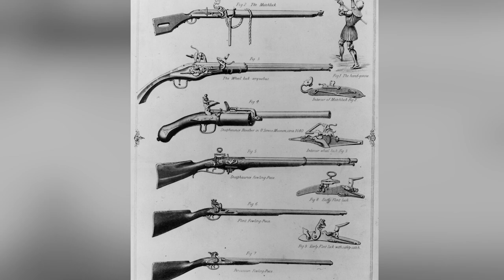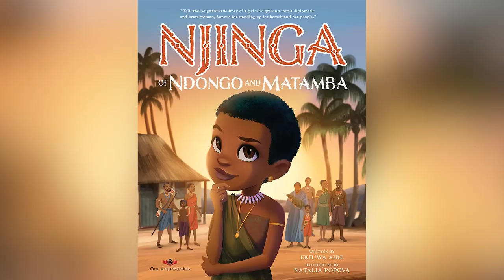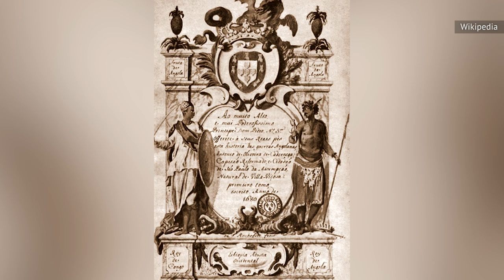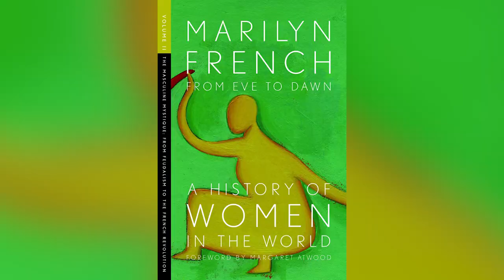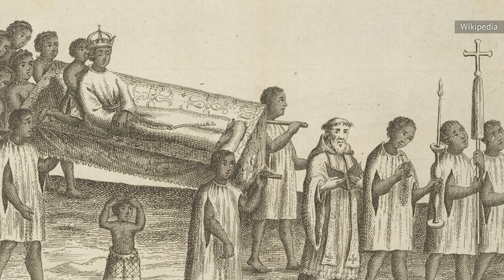The Fearless Female Leader You Never Learned About In School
This 17th century African princess led her people into battle against European colonialists and slave traders and won. Let's get to know the diplomat, assassin, and warrior queen who became the mother of modern Angola.

Who was Queen Nzinga? | 0:00
Rise to power | 1:32
Family drama | 2:24
Nzinga makes a move | 3:08
Ending and beginning | 3:49
Outwit, outplay, outlast | 4:58
She outlawed slavery | 5:49
Badass warrior queen | 6:41
She had a harem | 7:40
Holding the line | 8:58
Queen Nzinga's legacy | 9:52